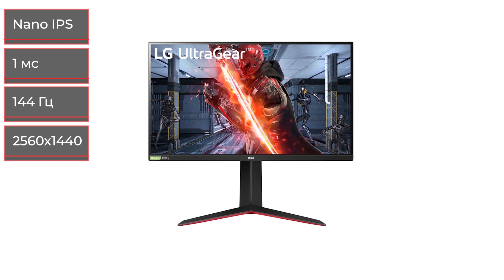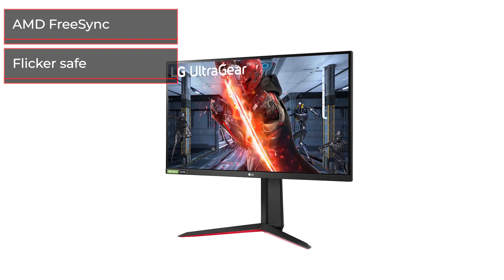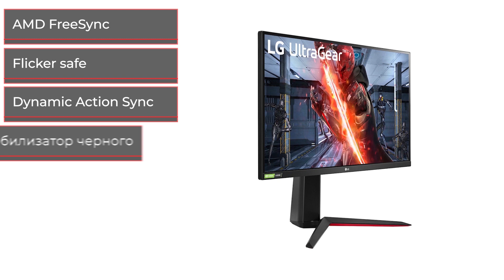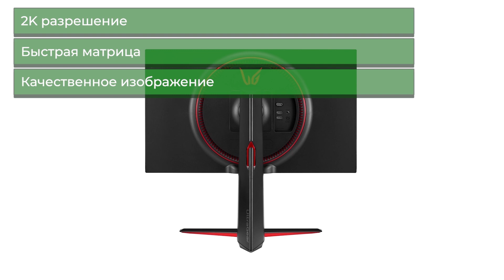Монитор LG UltraGear [27GN850-B]